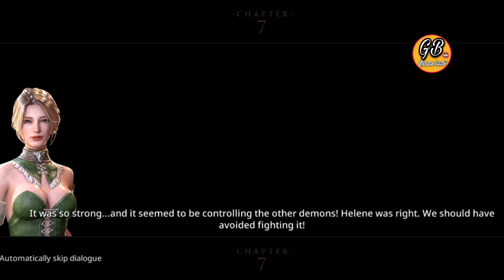Chapter 7:- An Interception @Darkness rises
Chapter 7:- An Interception

 The whole series is started and coming soon episode by episode, this video is about Chapter 7:- An Interception Battle is started of darkness rises.watch the horrific game play with ultra graphic ।।

                                                                           a1_KING

                                                                       - CHAPTER .7-
                                                                      An Interception

Before the relationship between the orcs and the demons was discovered, news came in of demons from the Underground Waterway rushing towards Iron Guard. Our home was in danger of becoming a battleground once again.